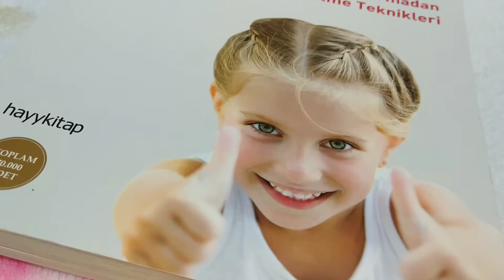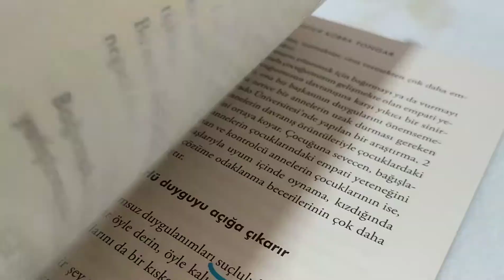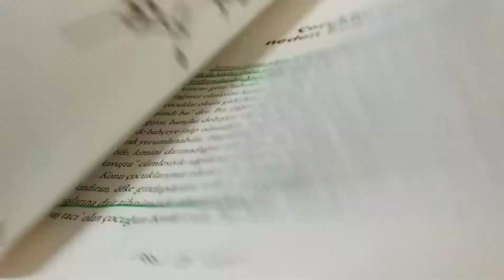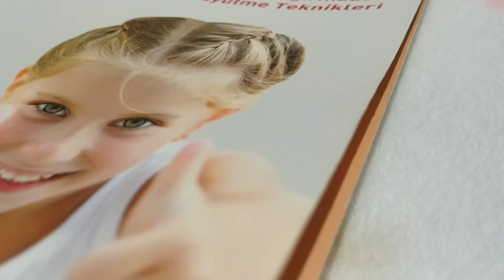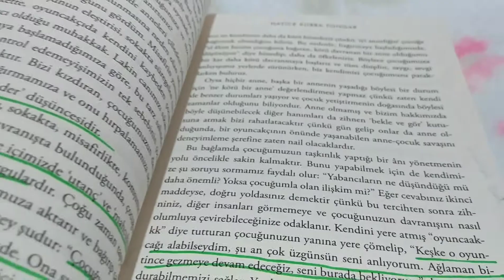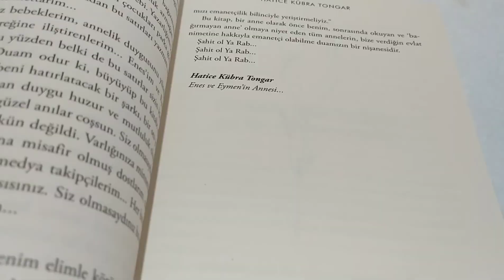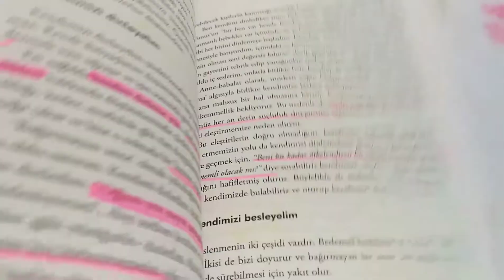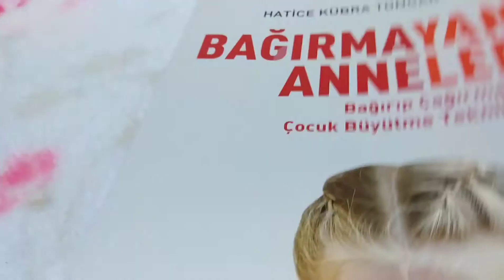Bağırmayan Anneler, kitap dinle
Merhaba, ebeveynler için çok değerli bir kitap olan Bağırmayan anneler adlı kitaptan beğendiğim bir bölümü seslendirdim. Kusurlarım varsa affola.. İyi dinlemeler